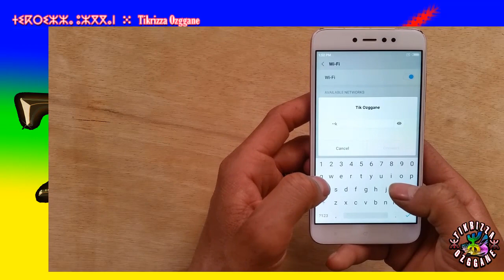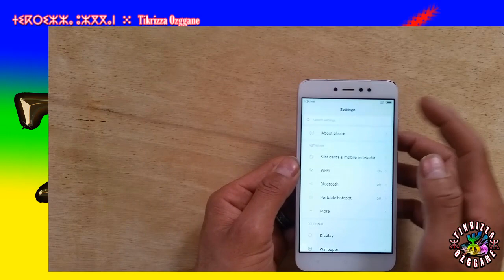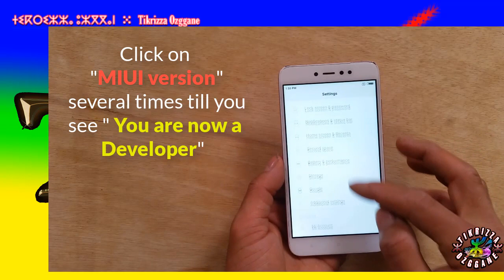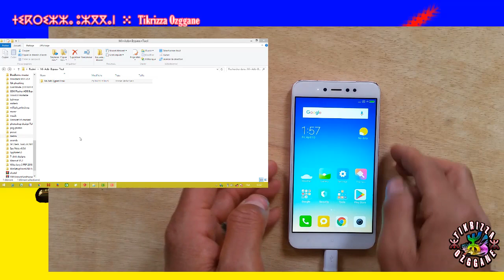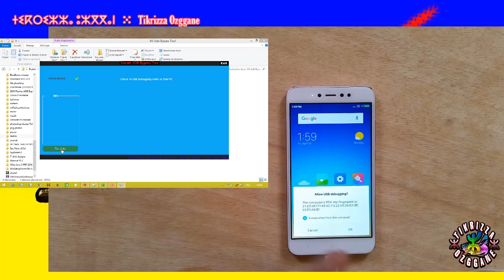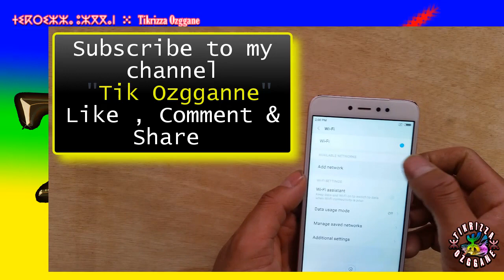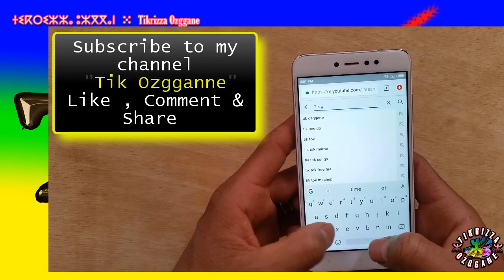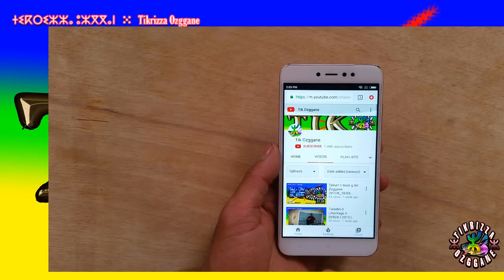How to bypass Mi Cloud Account on Xiaomi Redmi Note 5A Prime | Made by: Tikrizza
Download links for Xiaomi

🔥 Click on "Skip Ad" on the  Top Right corner